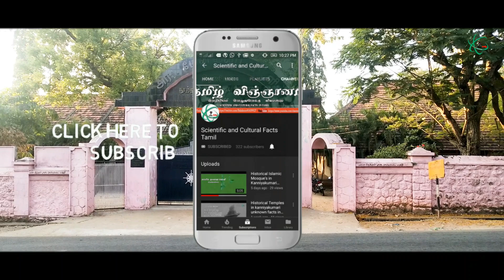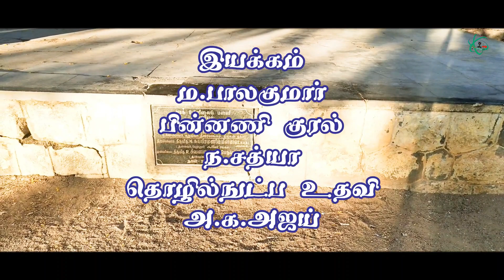Eraniel Government Higher Secondary School @ oldest school # Eraniel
Eraniel School History